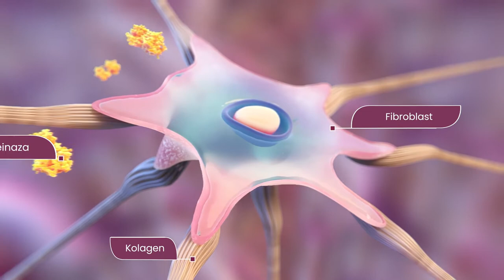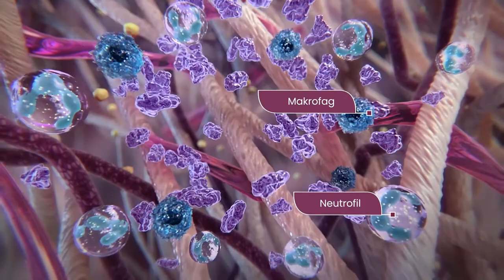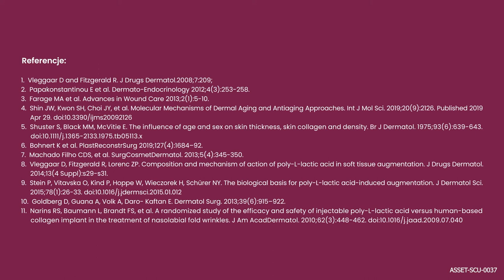Sculptra - co to jest i jak działa. Czy warto? Mechanizm działania kwasu polimlekowego.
Interesuje Cię porównanie - Sculptra czy kwas hialuronowy - co lepsze?

Co to jest Sculptra?
Jak działa kwas polimlekowy?
Czy warto stosować?
Wszystkiego dowiesz się z tego krótkiego filmu.